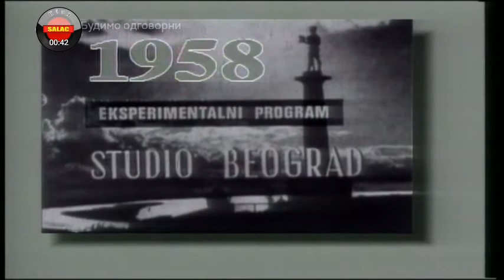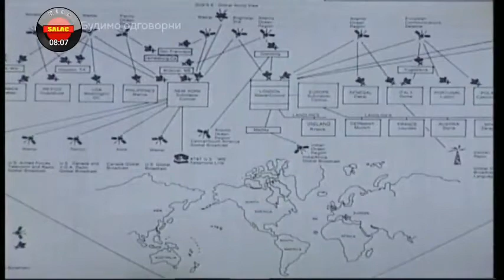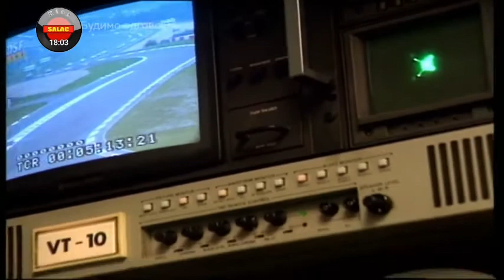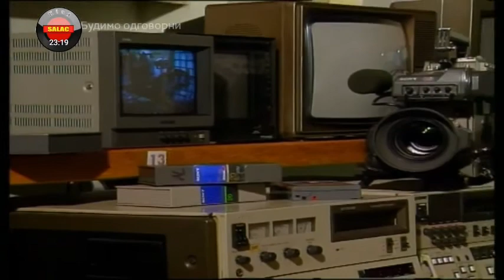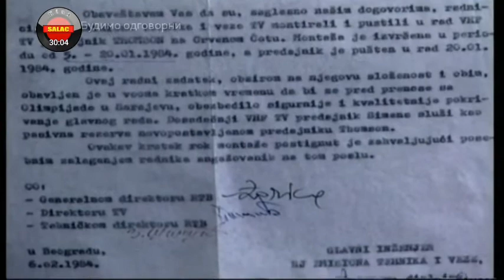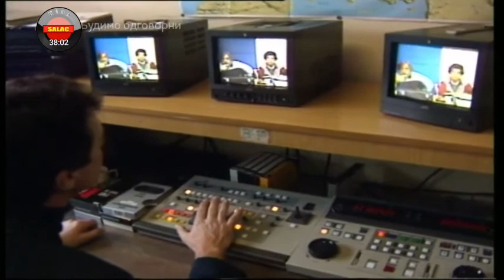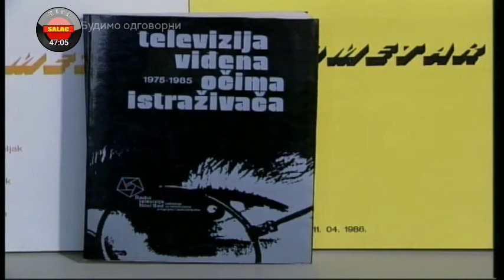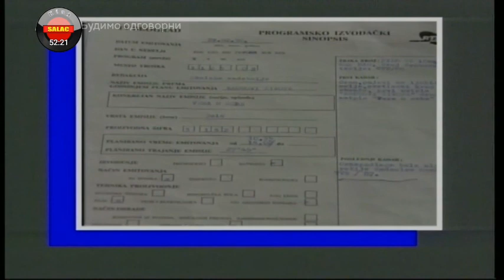YU Televizija Serijal IV Razvoj Tv (KingSRB®) 480p